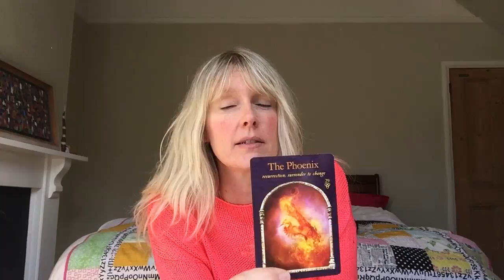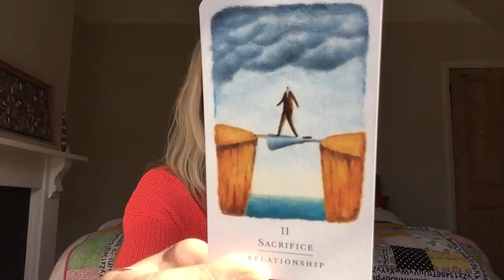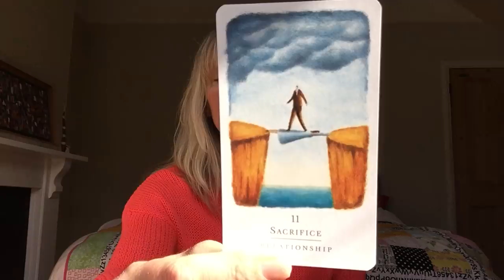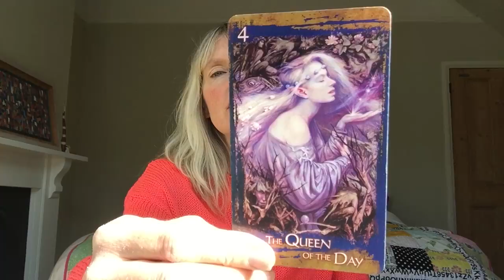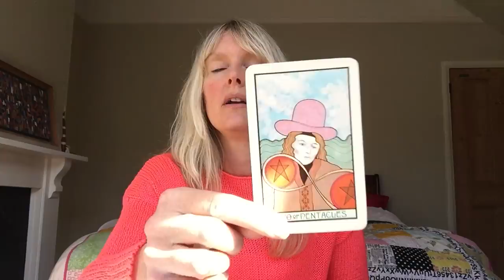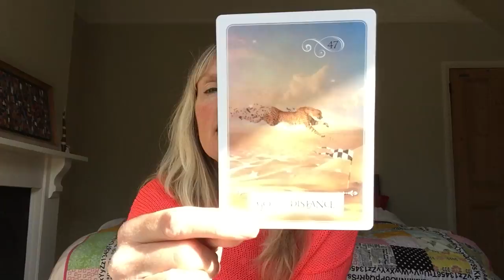Daily Tarot reading for October 10, 2017 🙏✨Can you compromise?🙏✨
Intuitive daily tarot card reading for 10 October 2017. Love & General with psychic channelled messages for all astrological signs.

Private readings are $35 for a 30 minute private video reading or $60 for one hour.

Emergency same-day readings are $70 for a 30 minute private video. Please email for availability.

Gemstonetarot gives Intuitive tarot card readings for all astrological signs, aries, taurus, gemni, cancer, leo, virgo, libra, scorpio, sagittarius, capricorn, aquarius and pisces.

Monthly tarot readings, daily tarot readings and New and Full Moon tarot readings for all astrological signs with psychic channelled messages.

Tarot gives a wonderful insight into your life and helps you to grow as an individual. I hope any of the tarot services you use on Gemstonetarot bring you love, light and happiness. Gemstonetarot should not be used to replace the advice of any doctor, lawyer or licenced professional.